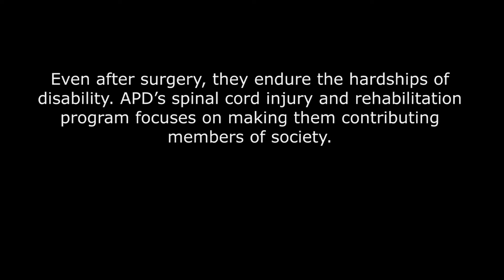The Association of People with Disability | APD India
TCS World 10K Run